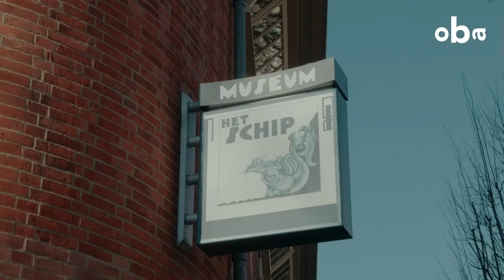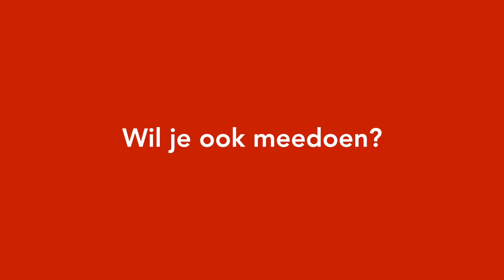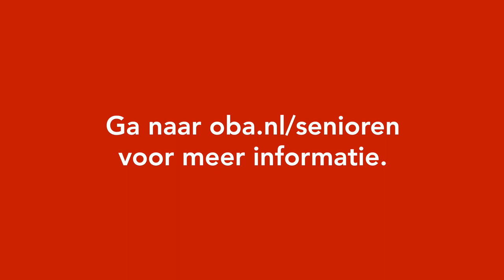Een bezoek aan Museum Het Schip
OBA Reigersbos ging op bezoek in Museum Het Schip. Wist je dat de OBA verschillende activiteiten organiseert voor senioren? Ga naar voor meer informatie.